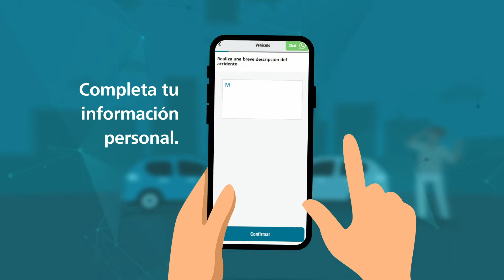Inspección Virtual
Como parte de nuestro Servicio Expreso del Seguro Obligatorio de Seguros Múltiples, ahora ofrecemos la alternativa de hacer la inspección del auto de manera virtual. Fácil, rápido y seguro.